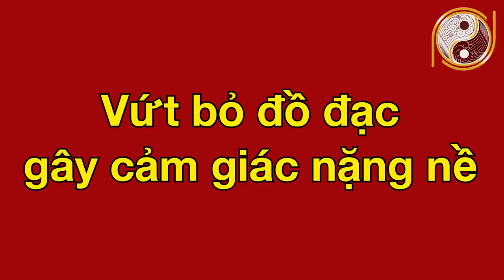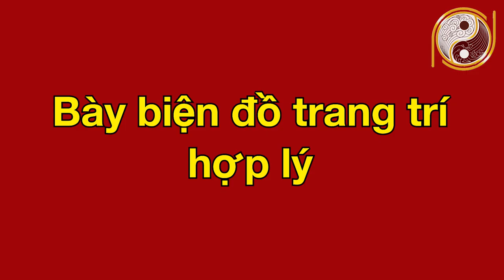Vợ Chồng nhà nào hễ mở miệng là cãi nhau thì xem video này - Mẹo Phong Thủy Thu Hút Tình Yêu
01. Linh phù giải hạn
02. Hồ lô hóa giải Ngũ Hoàng
03. Mai Hoa Phú Quý
04. Gương bát quái tinh cầu
05. Kim bài thái tuế 2023
06. Vòng tam hợp Dần Ngọ Tuất
07. Vòng tam hợp Thân Tý Thìn
08. Vòng tam hợp Hợi Mão Mùi
09. Vòng Tam Hợp Tỵ Dậu Sửu
10. Bát bảo tâm kinh
11. Minh Quang pháp bảo cầu
12. Minh Quang pháp bảo lục giác
13. Tỳ Hưu Lộc Tài (Đồng)
14. Tỳ Hưu Khai Vận ( Bạch Ngọc)
15. Bách Niên Tụ Tài ( tụ tài lộc)
16. Song long ngọc ấn ( ấn thăng quan)
17. Kim bài ngũ Lộ Thần Tài
18. Hồ lô bình an ( treo xe)
19. Móc khóa văn xương
20. Ống bút văn xương gỗ đào
21. Bút văn xương gỗ đào
22. Bút văn xương gỗ đào nhỏ
23. Hoa mai kim tiền ( mạ vàng )
24. Các vật phẩm phong thủy khác Vợ Chồng nhà nào hễ mở miệng là cãi nhau thì xem video này - Mẹo Phong Thủy Thu Hút Tình Yêu